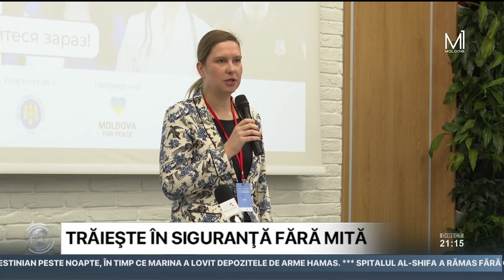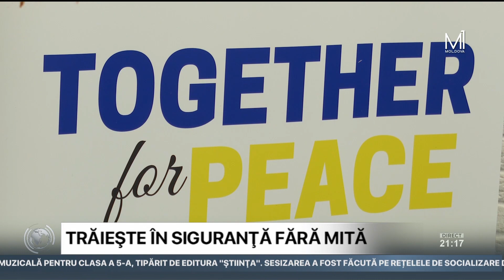La Chişinău a fost lansată o nouă campanie de informare şi de combatere a corupției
În Republica Moldova, corupția rămâne a fi una dintre cele mai mari provocări cu care se confruntă societatea şi una dintre cele mai grave probleme cu care luptă autorităţile pe calea aderării la Uniunea Europeană. De la începutul războiului din Ucraina, țara noastră găzduiește cel mai mare număr de refugiați ucraineni pe cap de locuitor, iar impactul corupției se răsfrânge și asupra lor. În acest context, la Chişinău a fost lansată o campanie de informare şi de combatere a corupție.